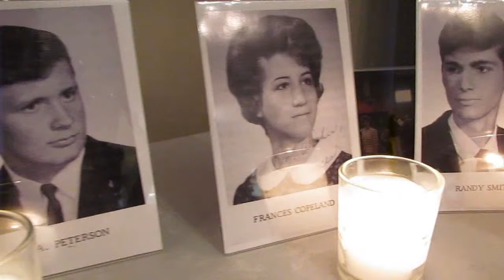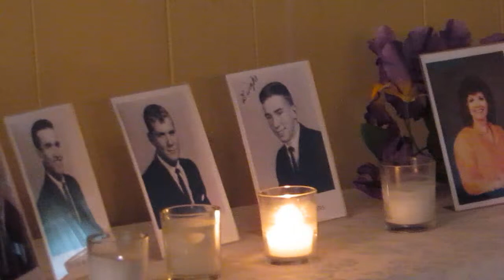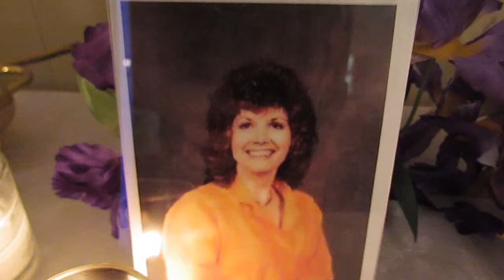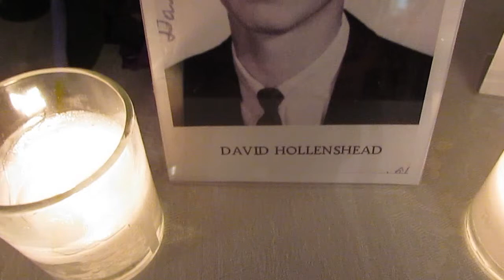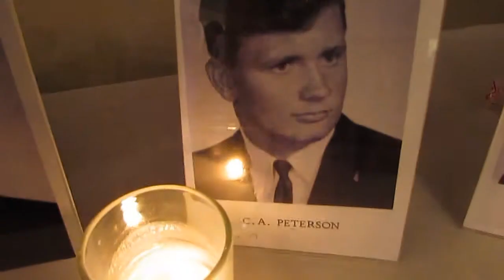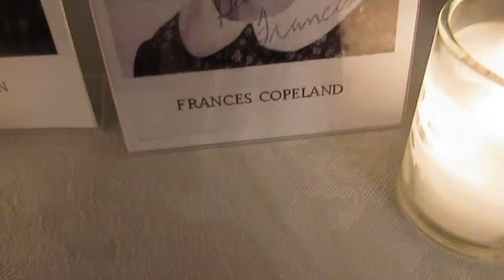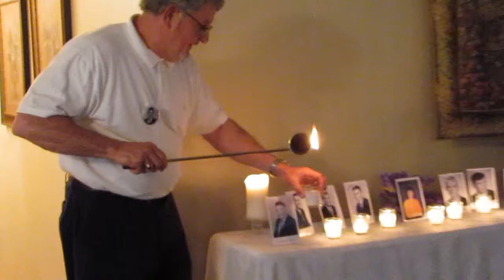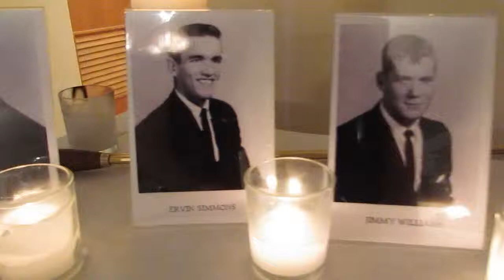Homer High School Reunion: Memorial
These are scenes from the memorial held at the 66-67 Homer High Class Reunion.  Here, classmates who have passed away are remembered.